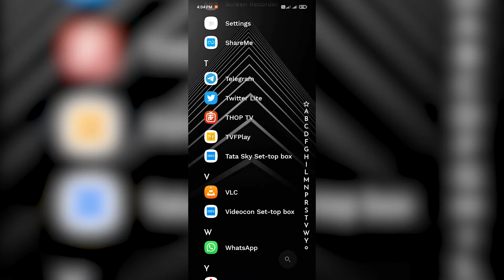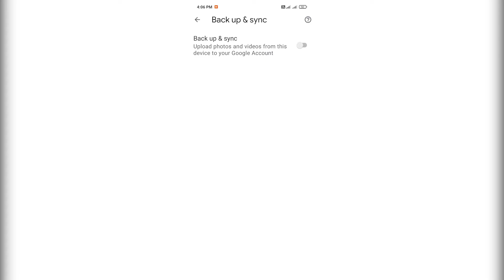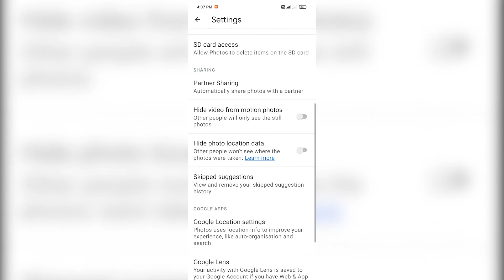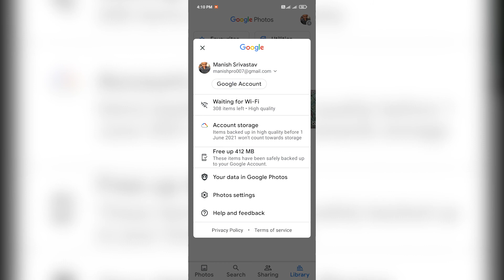1JUNE SE YE SETTINGS KARLO🔥 PHOTOS NEW POLICY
hello dosto aaj ke is video me ham baat karne wale hai Google photos ke new policy ke baare me or isme apko kuch aise settings batane wla hun jo ke aap kae sakte hai taaki aap jayda se jyada benefits le sako chalie dekhte hai